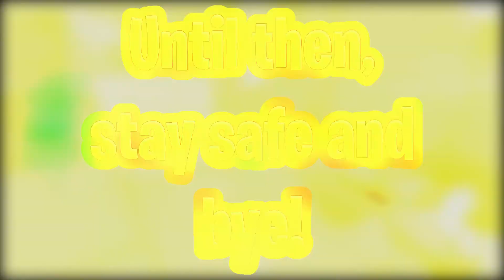Melon Hat + Skull Wand Giveaway! 50 Subscribers Giveaway - ArtShocks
🎨 | Hey Everyone! This video is uploaded to celebrate 50 subscribers on my channel! Make sure to watch the video to see how to enter the giveaway!
🎨 | Thumbnail :- Myself
🎨 | Editing :- Myself
🎨| My Information :-
✨| What you can do right now!

🎨 | Like the Video. 40 Likes?
🎨 | Comment. Come on, do it.